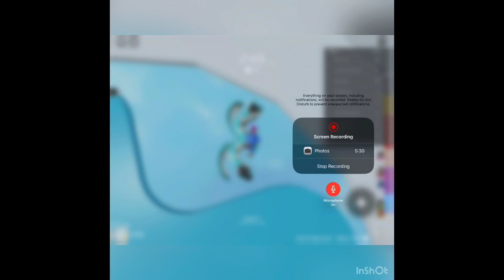Tower Of Heck Mic Video